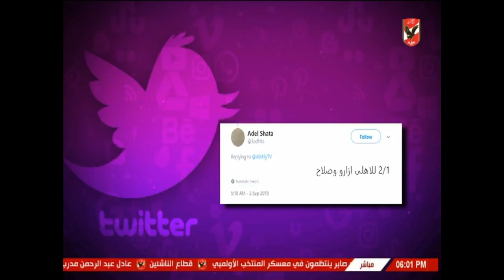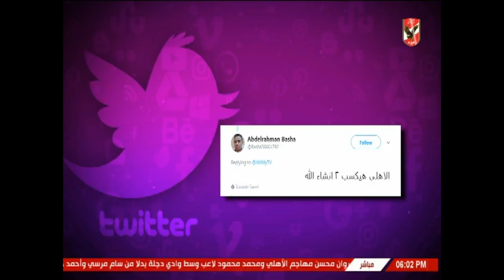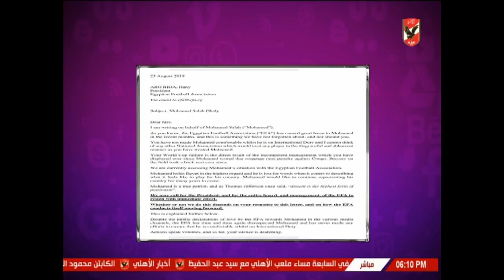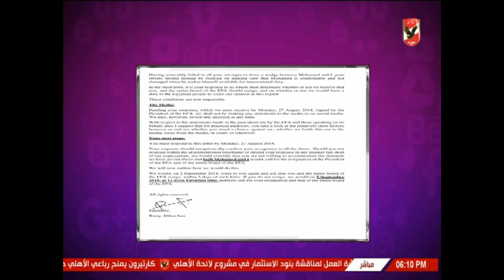كلام في الميديا وضيف الحلقة حسام زايد